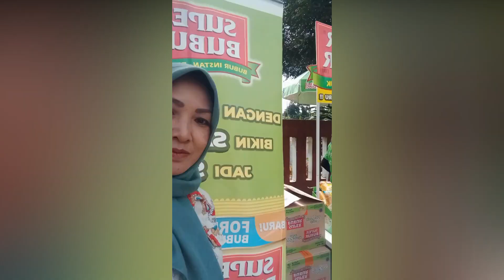GRATIS SARAPAN !! Ya Super Bubur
Super Bubur Hadir di SDN Budi Asih